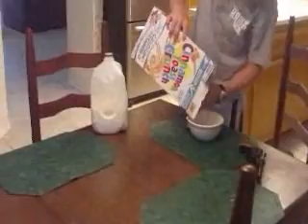Bloopers!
Bloopers from Reeses Puffs commercial and Neighborhood Puncher.